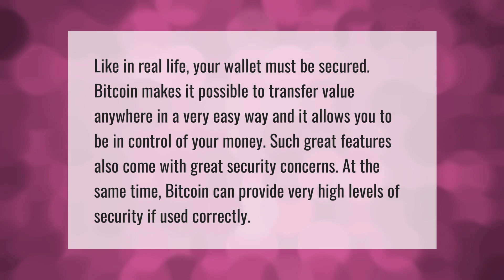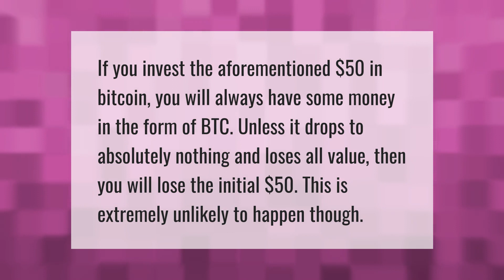Are Bitcoins safe?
00:00 - Are Bitcoins safe?
00:40 - Is Bitcoin a gamble?
01:10 - Can you lose all your money in Bitcoin?

Laura S. Harris (2021, June 10.) Are Bitcoins safe?
    AskAbout.video/articles/Are-Bitcoins-safe-252414